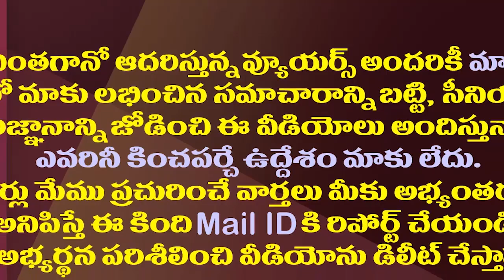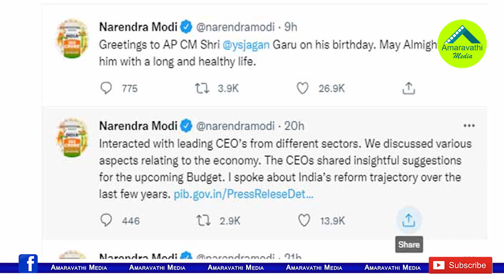సోషల్ మీడియాలో జగన్ బర్త్ డే గ్రీటింగ్స్ హోరు| YS Jagan Birthday Greetings Trending In Social Media